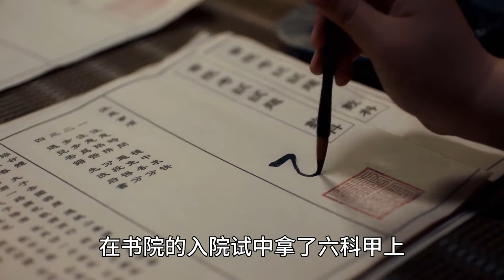夫子的14位亲传弟子都有谁？世间最年轻知命境陈皮皮与穿越者宁缺